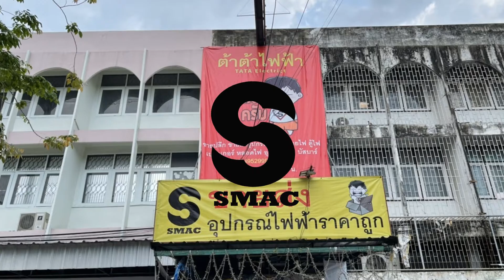รีวิวสวิทช์โยก Toggle Switch 2 ขา 3 ขา 4 ขา บอกเลยคุ้มมาก!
✅Line (@smac) มีแอดมินดูแลช่วง 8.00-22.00 น. (ทุกวัน)
✅Facebook มีแอดมินดูแลช่วง 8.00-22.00 น. (ทุกวัน)
✅เบอร์หลัก : 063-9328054
✅เบอร์รอง : 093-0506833
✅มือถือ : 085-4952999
✅จัดส่งรวดเร็ว โกดังจากประเทศไทย มีสินค้าพร้อมจัดส่ง

สวิทช์โยก Toggle Switch 2 ขา 3 ขา 4 ขา ขนาด 12 มิล ON-OFF เปิด-ปิด ON-OFF-ON เปิด-ปิด-ปิด แกนเหล็ก ตัวสีส้ม คุณภาพดีแข็งแรงทนทาน มีป้ายเนมเพลท บอกสถานะ ON-OFF พร้อมน็อตและแหวน พร้อมใช้งาน

ใข้กับงานเครื่องจักร เปิดปิดวงจรไฟฟ้า อิเล็กทรอนิกส์ และสามารถประยุกต์ใช้กับงานได้หลากหลาย

ใช้ได้กับไฟฟ้า AC ขนาด 250VAC ทนกระแสได้ 15A สินค้าพร้อมส่งและราคาพิเศษ

พืเศษเฉพาะช่วงนี้ สวิทช์โยกลด 20% เหลือเพียงกล่องละ 250 บาทเท่านั้น!!! (1กล่องมี 10 ตัว) ส่งฟรี ฟรีปลายทาง คลิกดูรายละเอียดเพิ่มเติมได้ที่